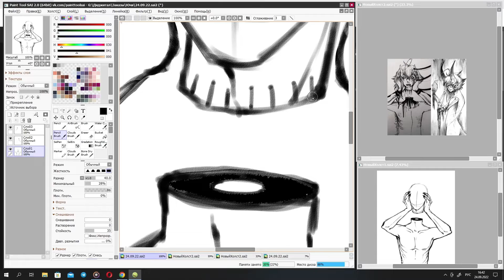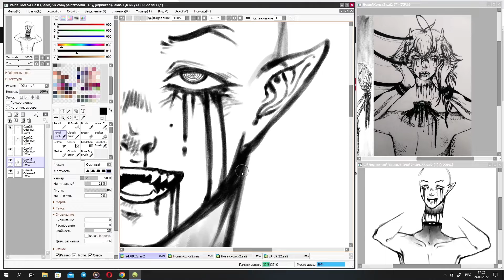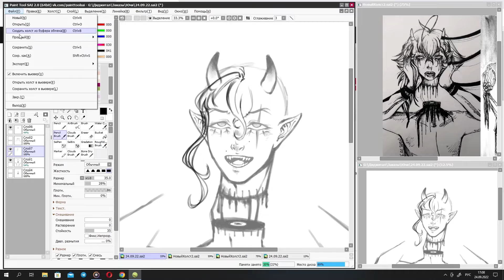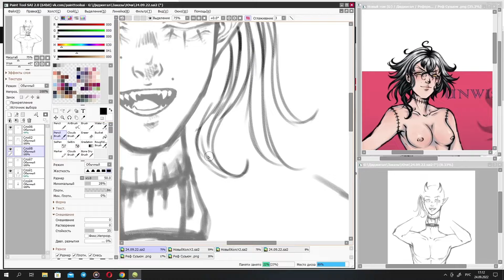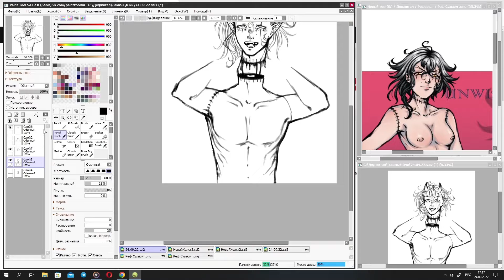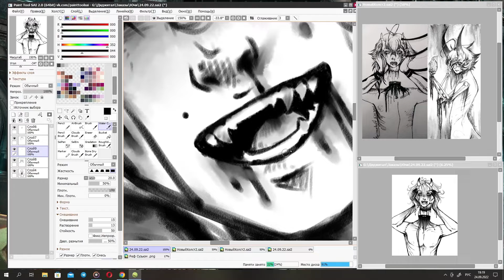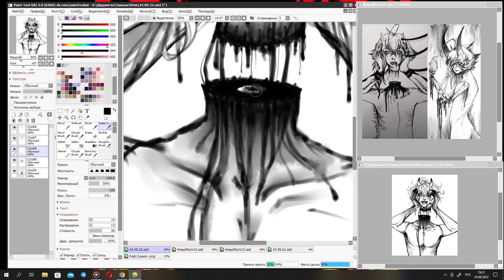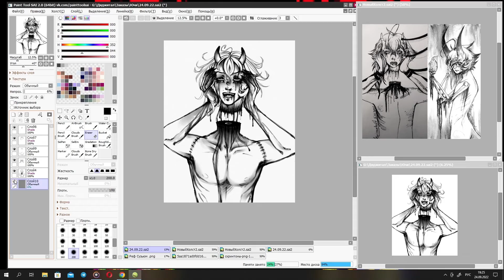[GORE/13+] REDRAW - Speedpaint (SAI2)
Tears Of... - Akira Yamaoka
Heaven Give Me Say - Akira Yamaoka